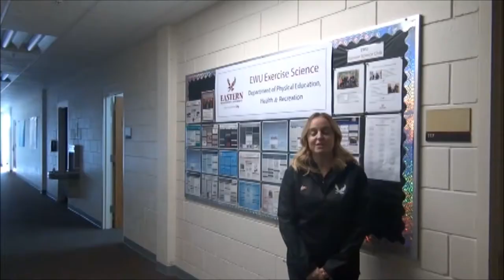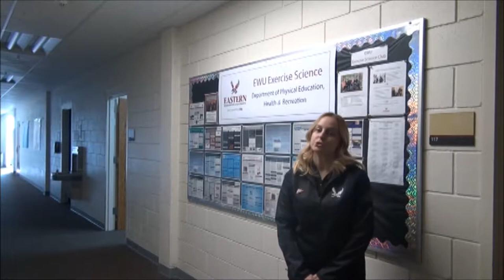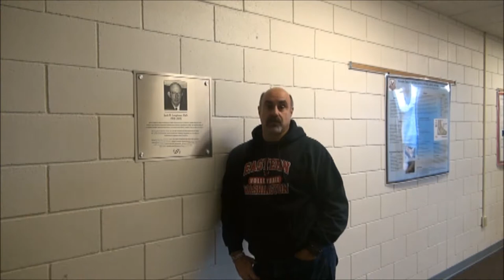STREAM: Eastern Washington University